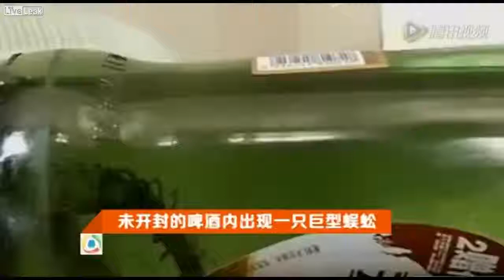15cm long centipede found in sealed beer bottle